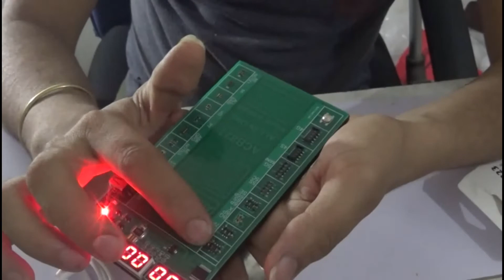Universal charger (युनिभर्शल बेटरी चार्जर)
Universal charger (युनिभर्शल बेटरी चार्जर).This charger is very use full for mobile reparing because we don't need to use buster and jumper  .For need help u can  cantact  on this number 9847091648#Inside world